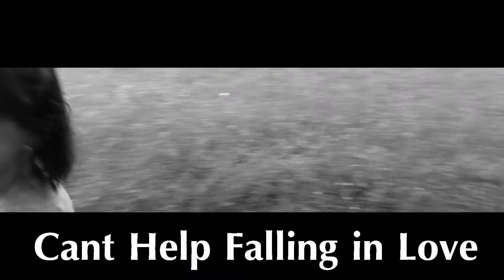Can´t Help Falling In Love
Video: Ari Wahlberg Music 2021